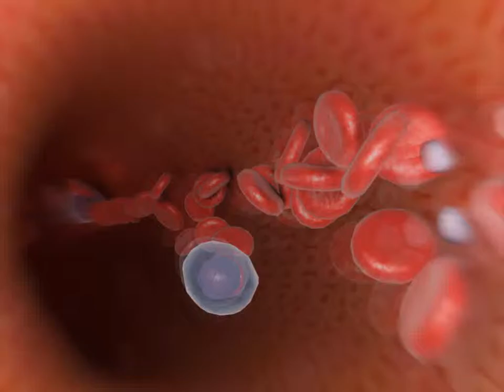Function of Platelets